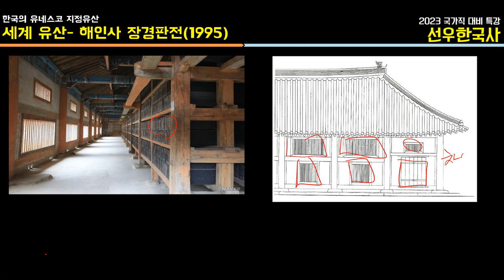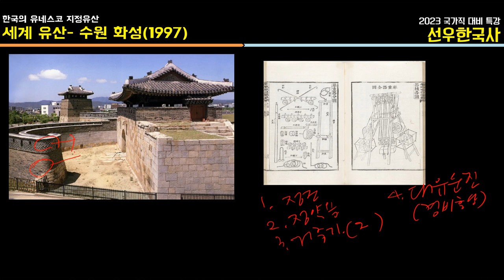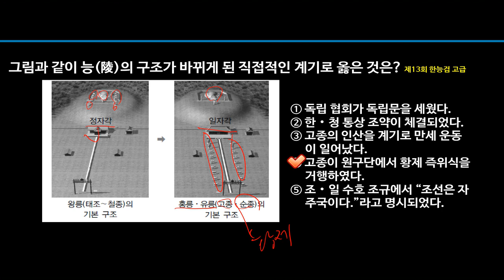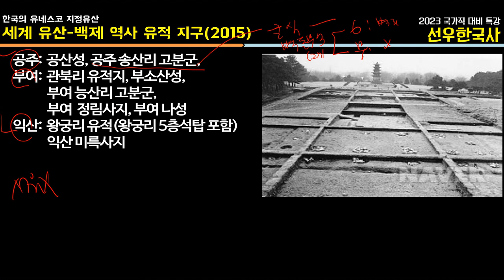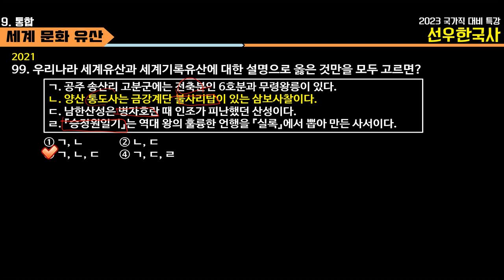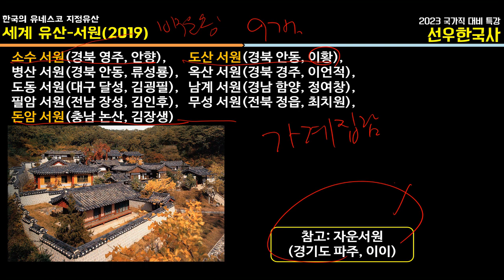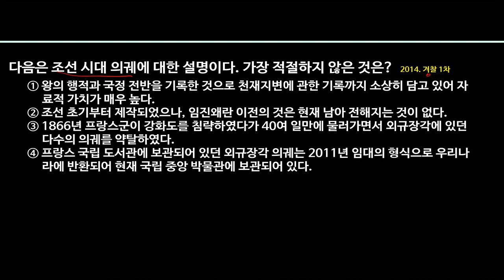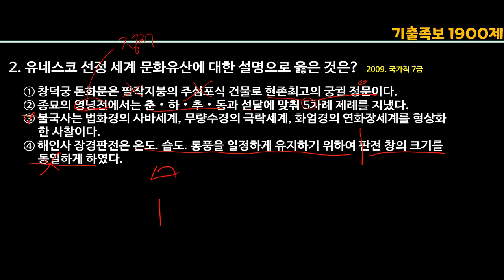선우한국사 2023 국가직 대비 유네스코 특강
국가직 시험 최종점검의 마지막의 마지막

유네스코 문화 유산 특강입니다.

유네스코 문화 유산에 대한 깔끔한 정리와
예저 문제 풀이까지 있으니~~
GOOD 마무리 하셔요^^